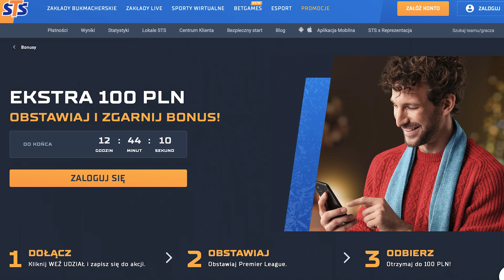Najbardziej INTELIGENTNY PIŁKARZ w historii?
Zarejestruj się i odbierz 30 PLN na darmową grę w STS

W dzisiejszym odcinku Philipp Lahm - legendy Bayernu Monachium i reprezentacji Niemiec. Ośmiokrotny mistrz Niemiec, zdobywca sześciu krajowych Pucharów, zwycięzca Ligi Mistrzów, a przede wszystkim Mistrz Świata z reprezentacją.

*STS posiada zezwolenie na urządzenie zakładów wzajemnych. Hazard jest związany z ryzykiem. Udział w nielegalnych grach hazardowych jest karalny. Szczegóły bonusów w regulaminie na STS.pl